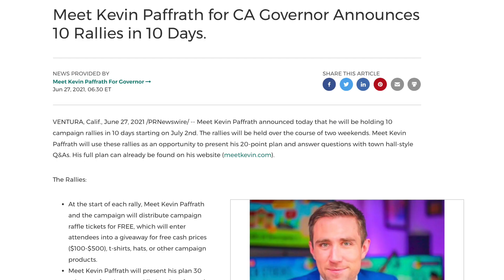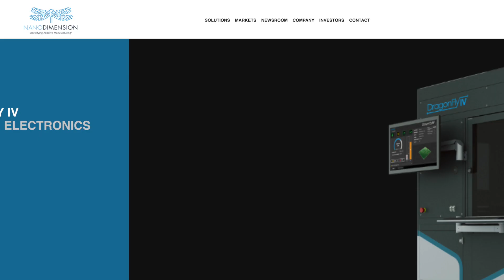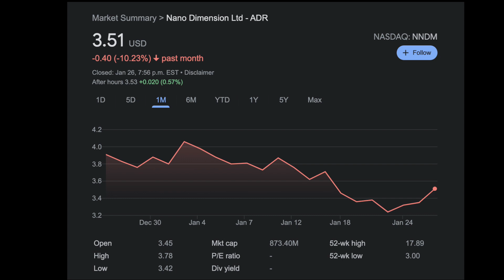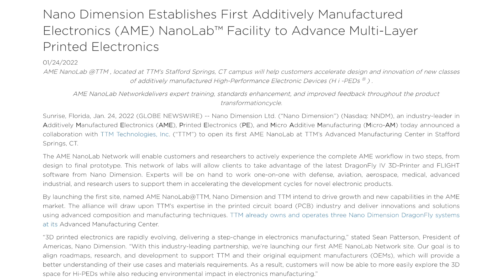Makes A Massive Bet on Nano Dimensions! (NNDM Stock)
I explain the thinking behind MeetKevin’s recent bet on NNDM.